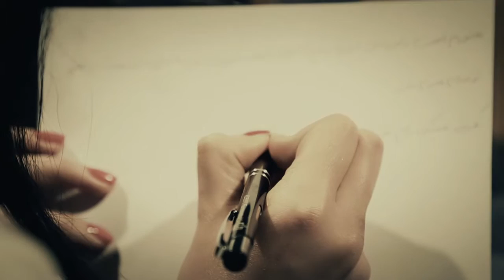Mojtaba Sakhaei - Etefaghi مجتبی سخائی - اتفاقی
Lyrics & Music: Pouria Motabean
Arrangement: Hamoon Tehrani